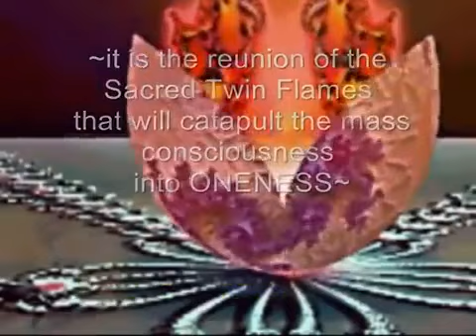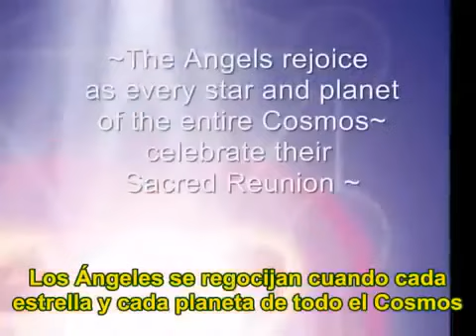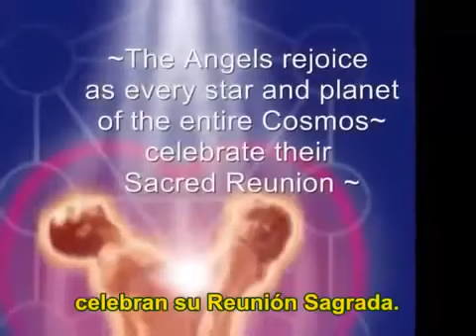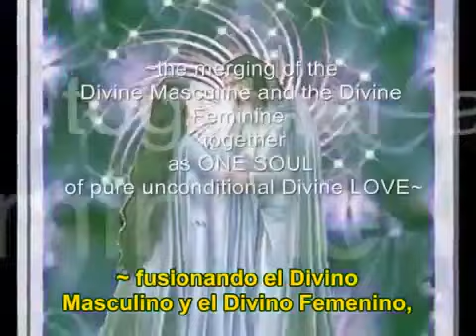El Poder del Amor Divino de la Llama Gemela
Tu llama gemela es tu complemento divino. Estuvisteis juntos y os dividisteis para experimentar y aprender por separado. Os añoráis, os buscáis y a veces os encontráis en la misma vida, generalmente por un corto periodo de tiempo para volver a separaros y continuar creciendo hasta que es el definitivo momento de estar juntos para siempre.
No obstante, siempre estáis juntos, aunque estéis físicamente separados. Da igual los kilómetros que os separen, podéis sentiros, oleros, intuiros, porque sois una misma energía.
 Cuando dormís os encontráis en otros planos y programáis el encuentro físico definitivo ¡PORQUE YA ES LA HORA! , porque ya es el momento de que todas las almas gemelas se reencuentren y se unan para ayudar a la tierra en su sanación y evolución.